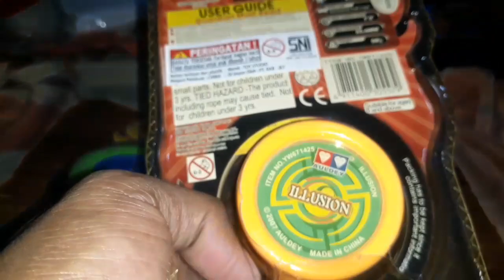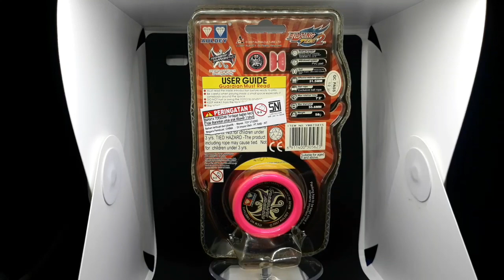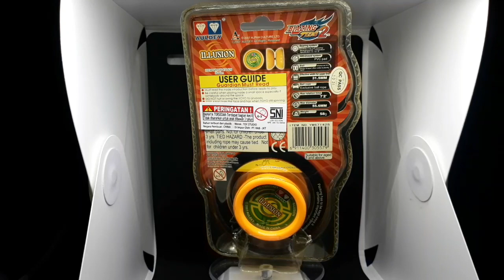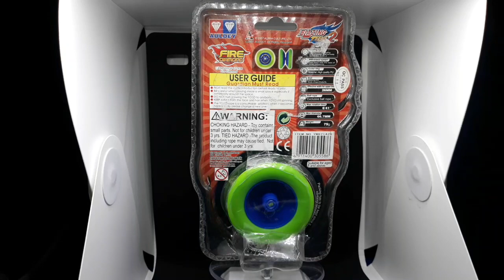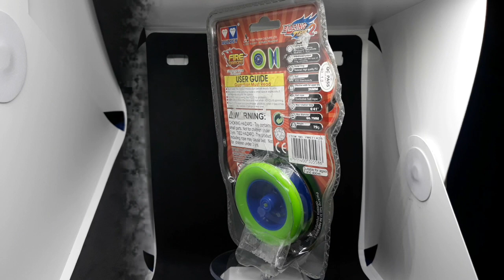UNBOXING YOYO INDONESIA - BLAZING TEENS 2 - Dancing Butterfly - Illusion - Fire Diamond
hari ini kita review 3 yoyo skaligus
Dancing Butterfly milik Danny
Illusion milik Charlie
dan
Fire Diamond milik Sandy